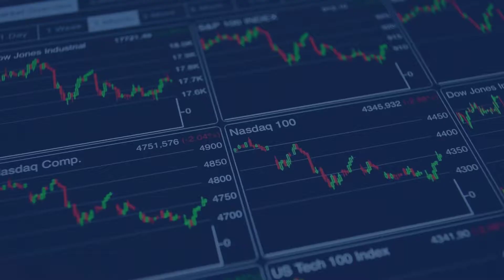Constantine Karyannopoulos on Neo Performance Materials’ banner sales and profits in 2021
In a recent InvestorIntel interview with Tracy Weslosky, Neo Performance Materials Inc.s (TSX: NEO) President, CEO and Director Constantine Karayannopoulos detailed Neo Performance’s dramatic rise in revenues and profits in 2021, the highest profits in the consistently profitable company’s history. He then outlined his plans for Neo to maintain and continue an upward revenue and profits trajectory. Constantine also said that Neo’s gold medal winning ESG audit for its (European) Estonian operations would be a goal for all of its worldwide operations. The discussion also covered the variety of Neo’s products and their uses and markets not only in rare earths but also in other critical technology metals, including gallium, niobium, and tantalum for the electronics and specialty alloys industries. Constantine pointed out that Neo Performance Materials is the most vertically integrated rare earths products manufacturer in the world outside of China, and one of only two niobium and tantalum processors in Europe. It is the only commercial separator of rare earths in Europe. All of its products are in high demand by the OEM automotive industry and the OEM semiconductor industry. Neo, he also said, is the leading manufacturer of bonded-type rare earth permanent magnets in the world, and their use in the OEM automotive industry is rapidly expanding. Neos advanced industrial materials magnetic powders and magnets, specialty chemicals, metals, and alloys are critical to the performance of many everyday products and emerging technologies. Neos products help to deliver the technologies of tomorrow to consumers today. The business of Neo is organized along three segments: Magnequench, Chemicals & Oxides and Rare Metals. Neo is headquartered in Toronto, Ontario, Canada; with corporate offices in Greenwood Village, Colorado, US; Singapore; and Beijing, China. Neo operates globally with sales, research and development, and production across 10 countries, being Japan, China, Thailand, Estonia, Singapore, Germany, United Kingdom, Canada, United States, and South Korea. SubscribeEmail address is invalidThank you for joining InvestorIntel daily email updates To learn more about Neo Performance Materials Inc.,click here Disclaimer:Neo Performance Materials Inc. is an advertorial member of InvestorIntel Corp. This interview, which was produced by InvestorIntel Corp., (IIC), does not contain, nor does it purport to contain, a summary of all the material information concerning the Company being interviewed. IIC offers no representations or warranties that any of the information contained in this interview is accurate or complete. This presentation may contain forward-looking statements within the meaning of applicable Canadian securities legislation. Forward-looking statements are based on the opinions and assumptions of the management of the Company as of the date made. They are inherently susceptible to uncertainty and other factors that could cause actual events/results to differ materially from these forward-looking statements. Additional risks and uncertainties, including those that the Company does not know about now or that it currently deems immaterial, may also adversely affect the Companys business or any investment therein. Any projections given are principally intended for use as objectives and are not intended, and should not be taken, as assurances that the projected results will be obtained by the Company. The assumptions used may not prove to be accurate and a potential decline in the Companys financial condition or results of operations may negatively impact the value of its securities. Prospective investors are urged to review the Companys profile onSedar.comand to carry out independent investigations in order to determine their interest in investing in the Company. - For more